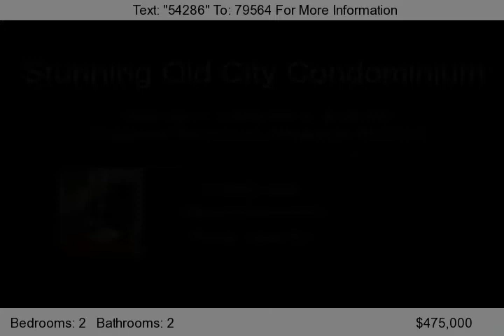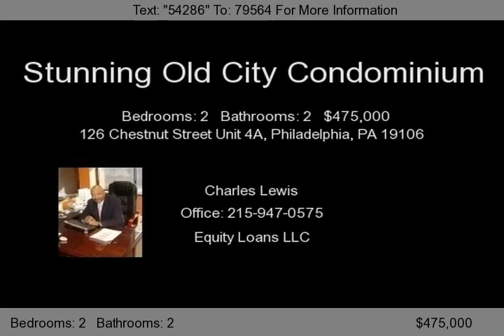126 Chestnut Street Unit 4A, Philadelphia, PA 19106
STUNNING OLD CITY CONDOMINIUMS :: MODERN ARCHITECTURAL INTERIORS :: Prime Location :: European like block offering charming restaurants with residences above characterize Old City as Philadelphia's oldest river front neighborhood. Six ultra contemporarty lofts offering large one and two bedroom residences. Spacious crisp design with luxury amenities support the thoughtful creative life...